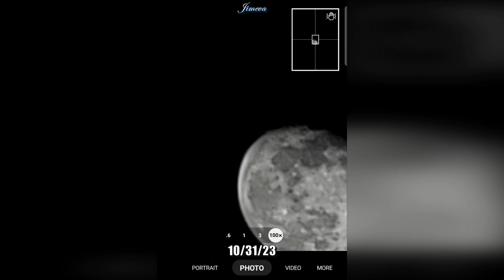Halloween MOON ZOOM 30x & 100x - October 31, 2023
This is pretty magical